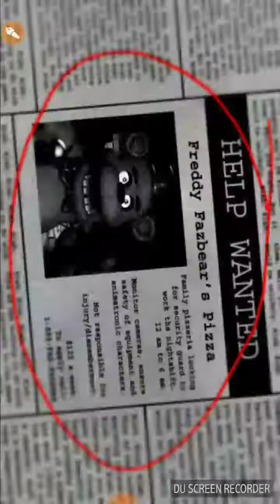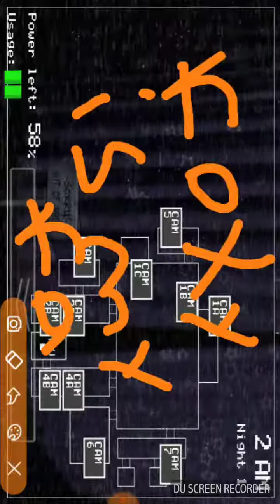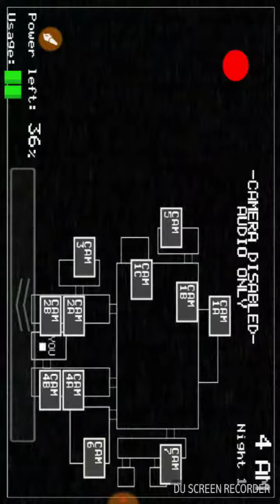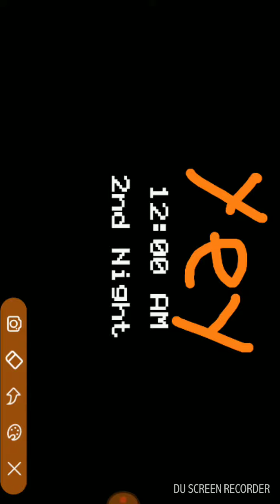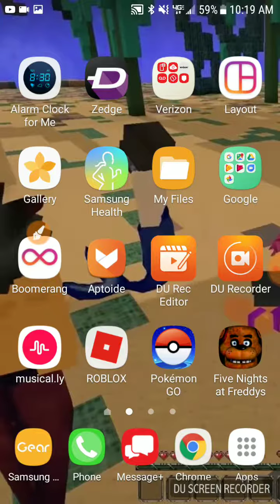I'm playing fnaf demo